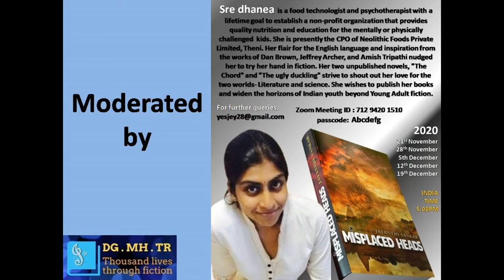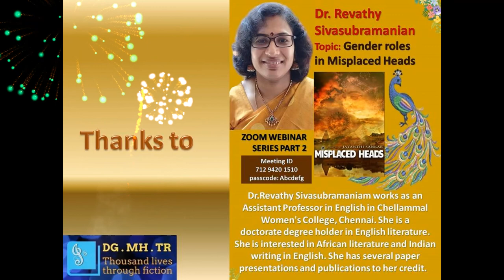MISPLACED HEADS by JAYANTHI SANKAR -webinar series- session 2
Novel attempts to reclaim and restore an important legacy

(A review by Dr. Revathy Sivasubramaniam, Assistant Professor, Chellammal Women’s College, Guindy, Chennai, on the novel, Misplaced Heads by Jayanthi Sankar)

An expansive postmodernist novel, ‘Misplaced Heads’ spans generations, different ages, and varying milieus. Alternating between the real and the virtual worlds, Jayanthi Sankar skillfully crafts love stories that run the gamut of associated themes such as infidelity, love, loss, and longing.  At the same time, the novel chronicles the downfall of devadasis and their rich culture and heritage with the advent of the colonial rule. It is a reader’s delight with Nataraja, the Hindu God of dance breathing life and rhythm into the narrative.
 A zesty novel peopled with over a dozen main characters, the narrative zigzags over the lives of various other characters, eloquently and sometimes painfully capturing their lives. The novel plumbs the depths of the psyche of a single woman named Poorna, an accomplished classical dancer. A divorcee in her mid fifties who has never had a fruitful relationship, Poorna falls madly in love with Raghu, a married man, and a home husband. The virtual relationship takes the couple on a rollercoaster ride experiencing a whirlwind of emotions. As the novel progresses, the reader’s sympathies swing in favour of Poorna but Raghu’s actions do not seem entirely indefensible. That is where the strength of the novel lies. Without being melodramatic, the novel teases out the implications of long-distance, virtual relationships, gender roles, societal expectations, and social conditioning, among various other issues.
 Thirty years old Tanya can be considered as the foil for Poorna. Like Poorna, she is also a dancer, but of the contemporary form, who comes from a broken family. She is beautiful, strong-willed, and independent. Her relationship with a much younger Rishi reveals her vulnerable side and raises several issues to ponder upon.
‘Misplaced Heads’ successfully trashes away several misconceptions regarding the devadasi culture in India and attempts to correct the distorted picture of the system. The author does not romanticize the devadasis; she depicts them simply as human beings with their strengths and flaws. In doing so, she sincerely seeks to reclaim and restore an important legacy of Indian culture.
Using various novelistic techniques such as flashback mode, non-linear style of narration, integration of WhatsApp chats, self-reflections, dreams, and myths, the author has skilfully portrayed the often-constant tussle between the intellect and the emotions.
Title: Misplaced Heads
Author: Jayanthi Sankar
Genre: (Literary/historical) fiction/Novel
Published by:  zero degree publishers
Year of publication: 2020
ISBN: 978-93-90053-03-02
Pages: 489

Author of Misplaced Heads
Jayanthi Sankar, born and brought up in India, living in Singapore since 1990, has been creatively active since 1995. Critically acclaimed short stories collection – Dangling Gandhi  was the winner out of the seven finalists in the category of fiction: short story in 2020 International Book Award American book fest.  Literary Titan award is another international award it was bestowed with apart from a few nominations like NE8x 2020, The Indian Awaz-Guwahati2020, Voice of words-Dehradun. She’s been published in several magazines and ezines like the indianruminations, museindia, The Wagon, inOpinion. Her short stories have found places in various anthologies including 'the other'. She has been invited to participate in the panels of literary festivals such as (Asia Pacific Writers & Translators) APWT 2018 at Gold coast,